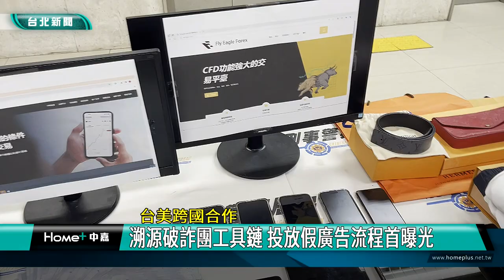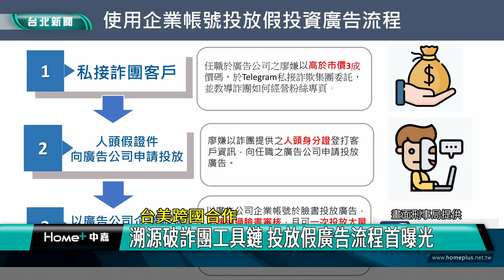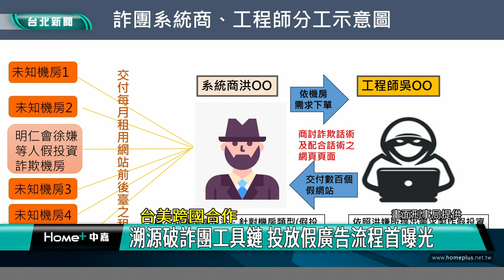詐騙集團 假廣告|台美 合作|工具鏈 機房|網站 工程師|刑事局 國際刑警|2023 中嘉新聞|台美跨國合作 溯源破詐團工具鏈 投放假廣告流程首曝光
斷詐騙集團工具鏈 台美合作查獲廣告商機房系統商及網站工程師涉入

詐騙案猖獗，刑事局循線溯源，在台美跨國合作下破獲協助詐騙集團的廣告商、機房系統商及網站工程師等五名嫌犯，其中廣告商廖姓嫌犯以廣告公司企業帳號於臉書、Youtube、IG投放廣告、系統商洪姓嫌犯則設計假投資話術及網站架構再由吳姓工程師按照系統商客製化需求架設假投資網站前後臺，全案已依刑法加重詐欺罪及組織犯罪犯制條例移送地檢署複訊，其中機房系統商洪姓嫌犯及吳姓工程師2人裁定羈押禁見。

維安特勤隊強力攻堅，壓制架設假投資網站的吳姓工程師，刑事局八月破獲一起黑幫經營假投資詐欺機房案時，循線溯源掌握有廣告商、機房系統商及架設網站工程師涉入，因此組成專案小組追查並透過台美跨國合作，順利逮捕拘提五名嫌犯到案。

其中廣告公司任職的廖姓嫌犯受詐騙集團委託以企業帳號投放讓這些假投資假徵才廣告能快速通過臉書的審查並增加觸及率以騙取更多被害人點閱。

機房系統商洪姓嫌犯則與架設網站的吳姓工程師合作，由洪姓嫌犯開發詐騙話術，交由吳姓嫌犯架設假投資網站平臺，再向詐騙集團機房兜售，以每個月數十萬元為代價出租，到目前為止已經註冊300多筆假投資、假網拍網站提供多個詐騙機房使用

5名嫌犯已依刑法加重詐欺罪及組織犯罪犯制條例移送地檢署複訊，其中機房系統商洪姓嫌犯及吳姓工程師2人裁定羈押禁見，刑事局表示將從源頭徹底斬斷工具鏈，不容許各種詐欺犯罪危害社會治安。